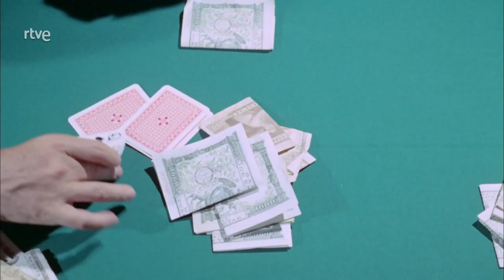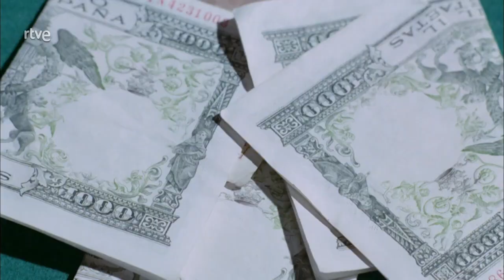En un lugar de la Manga Parte 6